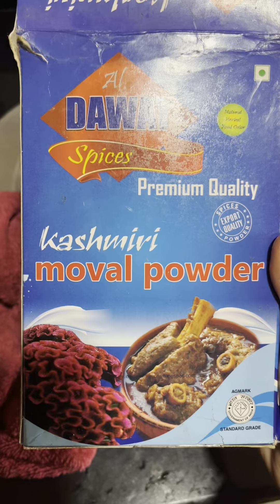how to make kashmiri rogan josh || kashmiri rogan josh recipe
at home